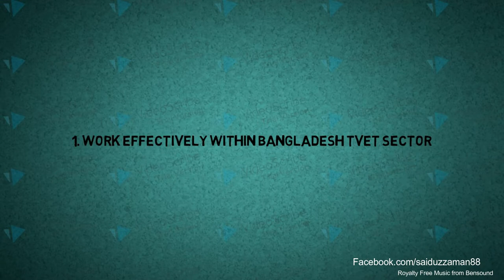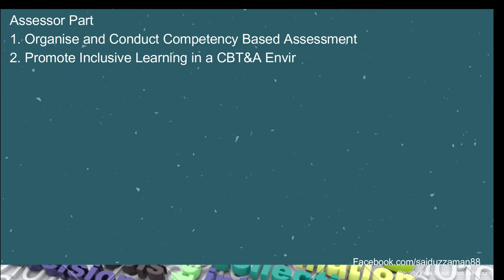TVET_কি কি মডিউল পড়তে হবে অ্যাসেসর ও ট্রেইনার পার্টের জন্য- 12_Module_Name_of_CBT&A_Level-4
12 Module Name of CBT&A Level-4- অ্যাসেসর ও ট্রেইনার পার্টের জন্য ১২ টি মডিউলের নাম